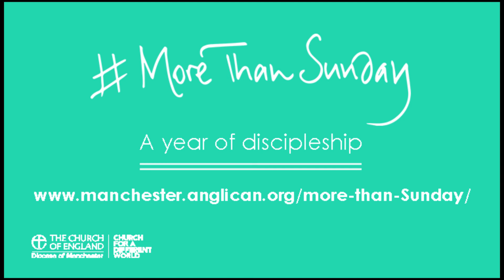MoreThanSunday - Marilyn's story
Throughout the Diocese of Manchester's year of discipleship, we will meet disciples from across our region and hear their thoughts on what discipleship means to them and what they do to live out their faith everyday.

Meet Marilyn from Rochdale who, along with her friend, started a soup kitchen from the boot of her car.